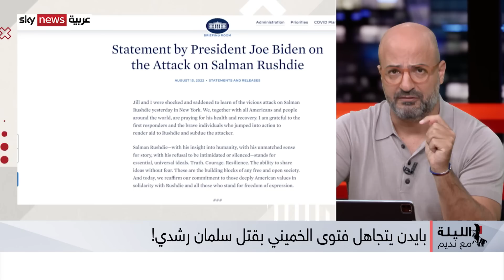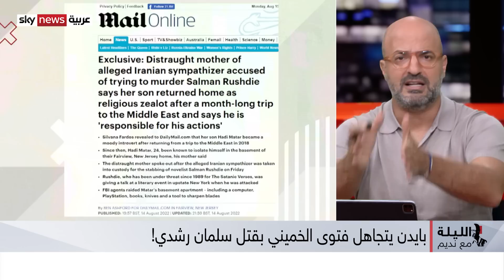"الإخوان"..حماة الأقباط!!.. وهل يتبنى بايدن..فتوى الخميني؟!! | الليلة_مع_نديم